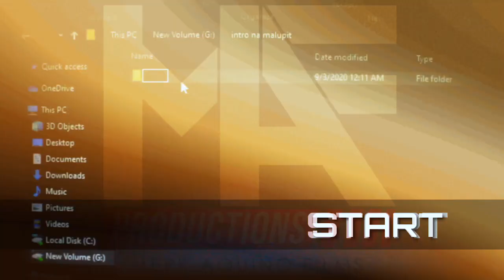EX BATTALION YEARLY (NEWBIE REACTION VIDEO NO. 3)